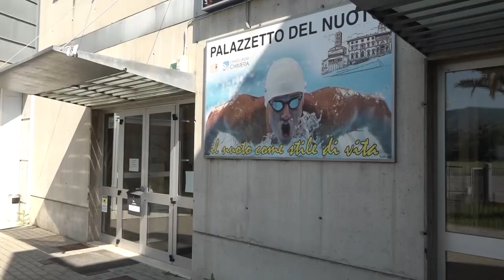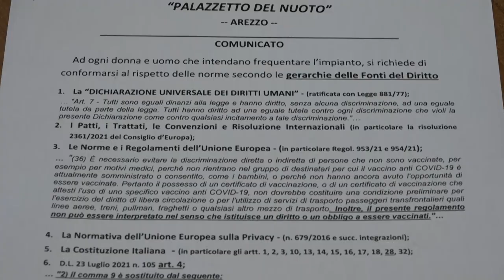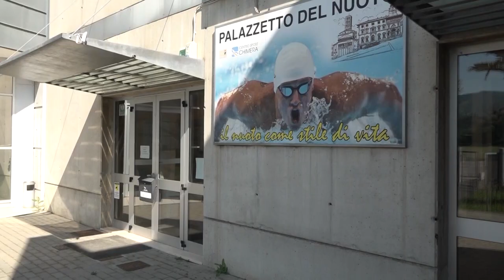Arezzo, il caso palazzetto del nuoto. "Non chiederemo il green pass per l'ingresso in piscina"